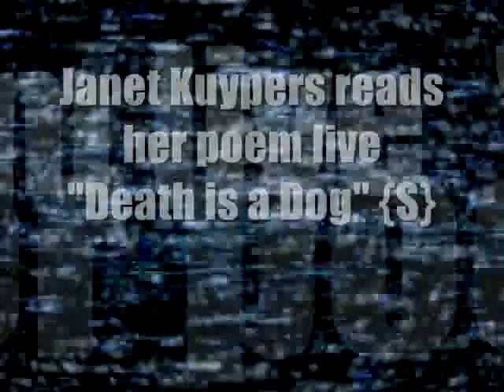Janet Kuypers reads her poem "Death is a Dog" @ "the Cafe Gallery" open mic, Chicago 2/13/13 S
On February 13th 2013 (2/13/13), Janet Kuypers introduced the poetry/performance open mike at "the Cafe Gallery" with side-kick Bob Rashkow in Chicago @ Gallery Cabaret, which included a mini-feature night of poets (in order of mini-feature readings) Eric Esden, Patrick Hurley, Annabelle Echo, Joffrey Stewart, Paul Ryan and Janet Kuypers. In the beginning of the evening, Kuypers started the evening with her poem (which was wording for a possible future song constructed by Cousin Bones/Wes Heine) "Only Searching", then followed it with her poem "Childhood Memories 1". Janet Kuypers also read poetry from the February 2013 issue of cc&d magazine through Scars Publications through Kuypers (as editor of two literary magazines with Scars Publications, when reading the magazine poems, read Michael Ceraolo's poem "Modern Olympian Ode #2 (2012): The Apparently Once and Future Obscenity", Simon Perchik's poem "Untitled (hands)", and I.B. Rad's poem "The Free Market (La Serrata)".   At the end of the night, in her "last minute" mini-features that night, she read poems from her poetry collection book "Oeuvre" the poems "Medication", "New to Chicago", "Death is a Dog", and "Fantastic Car Crash".  The entire evening was recorded on a Canon camera, but during Kuypers' readings, video was also recorded with both a Sony camera.